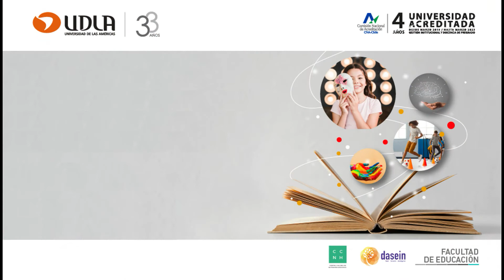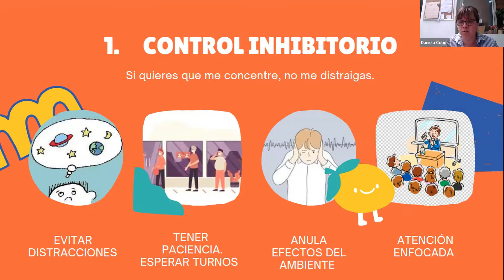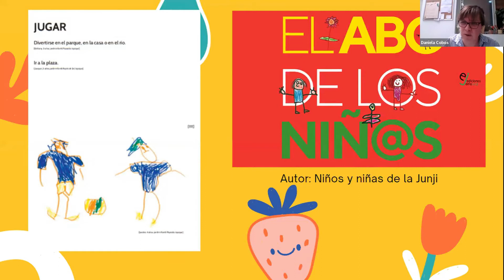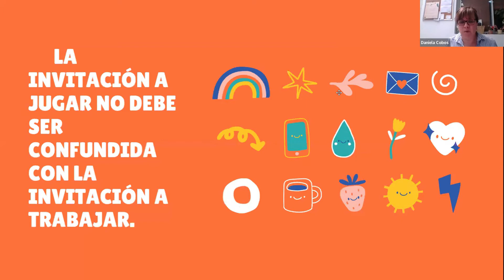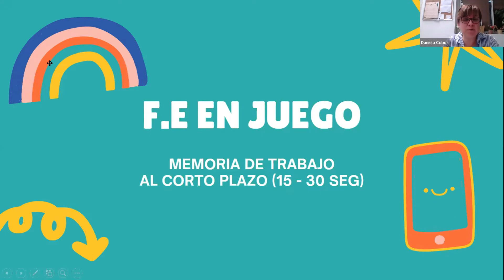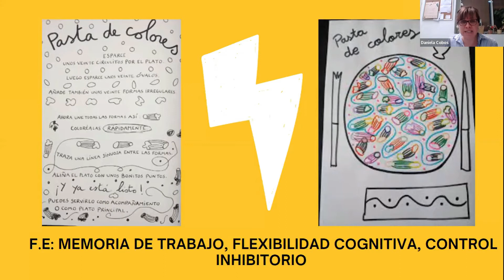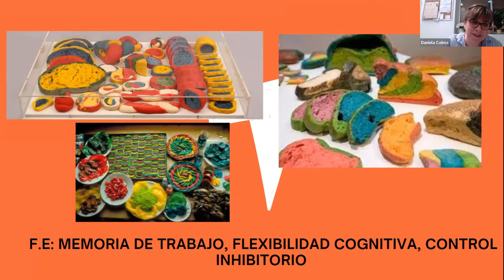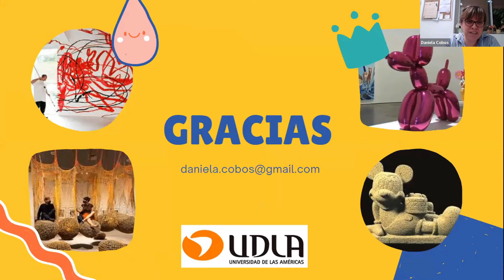Escuela FEDU-UDLA Verano 2022: Juego y artes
Juego y artes: beneficios en el desarrollo cognitivo y propuestas didácticas para llevarlos al aula

Expone: Daniela Cobos
Profesora en Artes Visuales, licenciada en Artes Plásticas y Educación de la Universidad de Chile. Doctora en Didáctica de la Expresión Plástica de la Universidad de Valladolid.